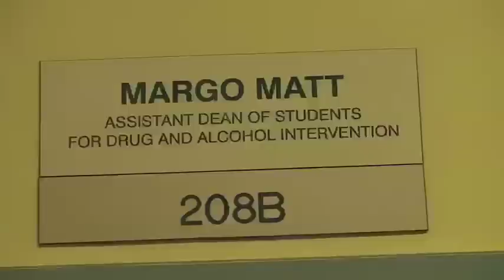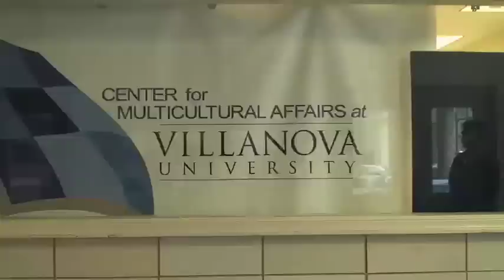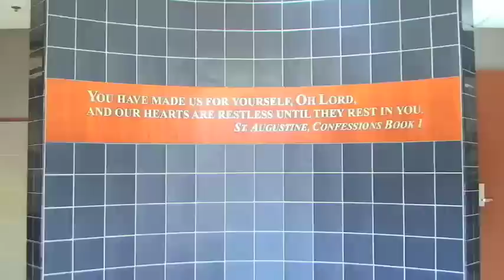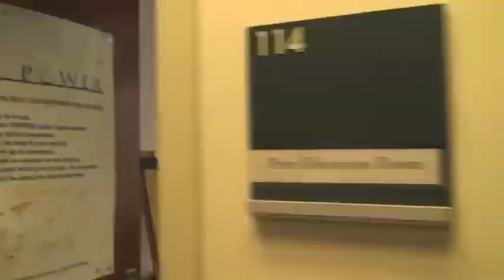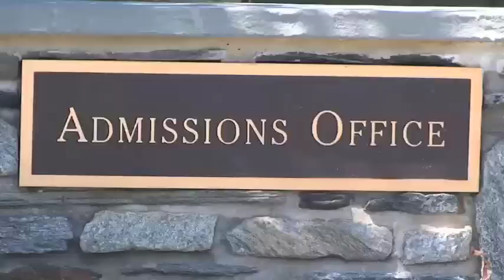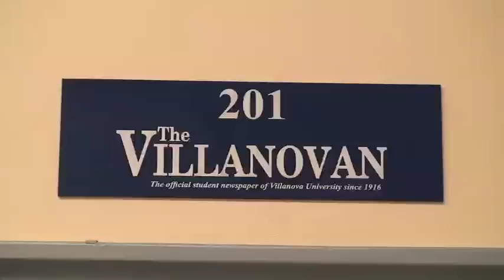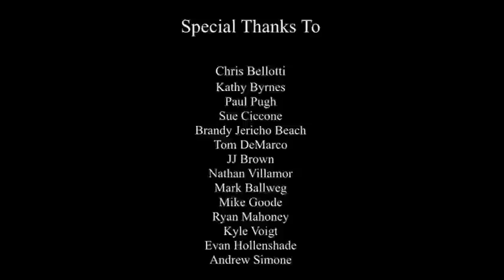Villanova Student Life Video 2008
Welcome Villanova Class of 2012!!!